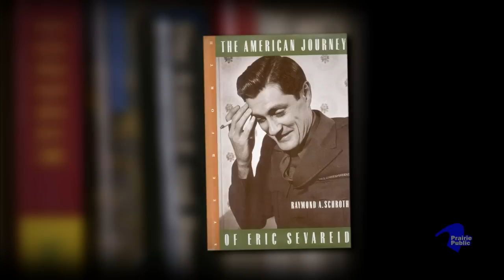Read North Dakota Presents; An Evening With Raymond Schroth (2009)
Biographer Raymond Schroth discussed the impact growing up in North Dakota had on building the character of acclaimed journalist Eric Severaid, the events that brought him from the tiny town of Velva, North Dakota to the world stage, and the lessons that can be learned from his journey from one of “Morrow’s boys” to his role as America’s pre-eminent news commentator.